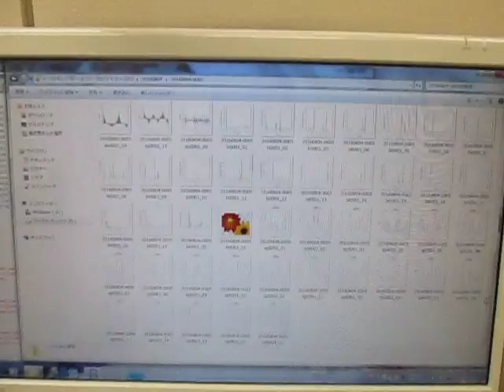オリジナル超音波実験：実験動画の公開